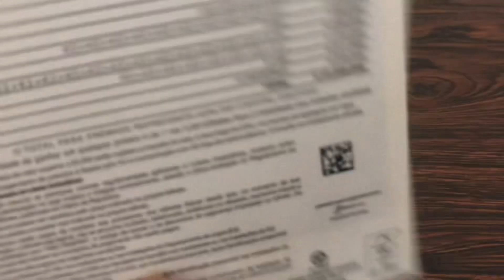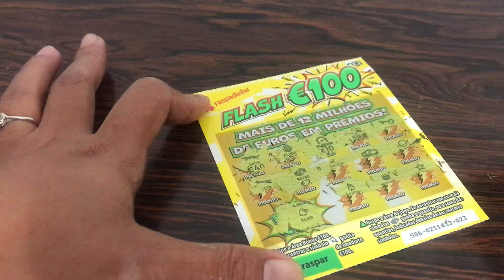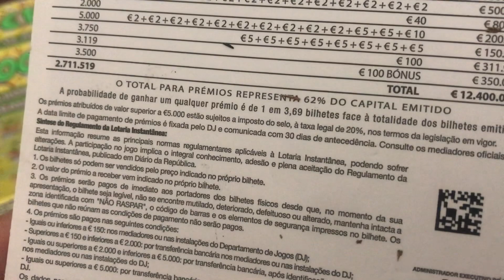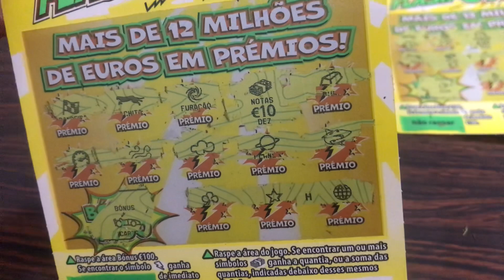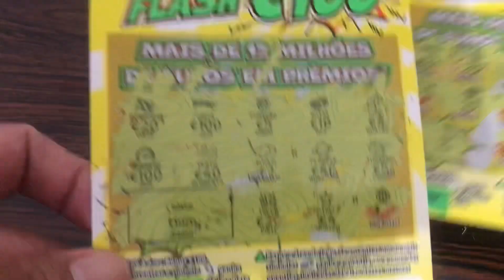Profit (lucro) in my favourite €2 tickets.Flash €100-Portugal scratch off tickets